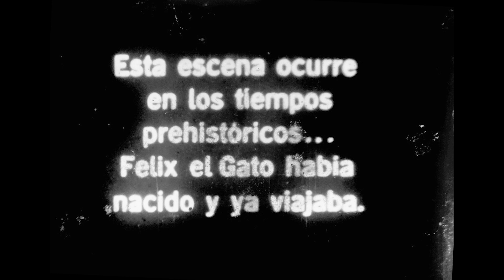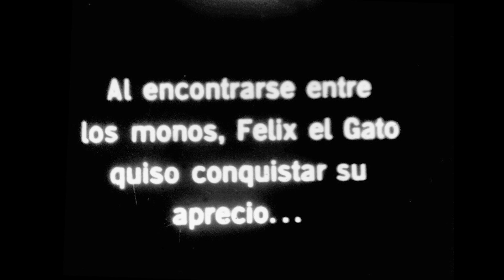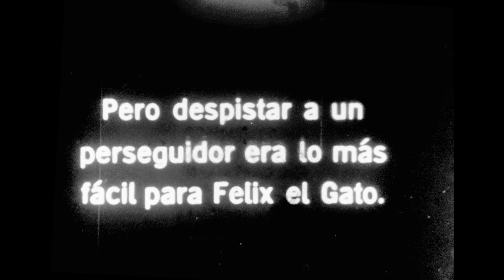Felix el gato en el país de los monos (Recuperado de un film 9.5 MM)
Recuperado de un antiguo rollo de película 9.5mm de Pathé Baby, comercializados entre los años de 1920 y 1940 en Argentina.